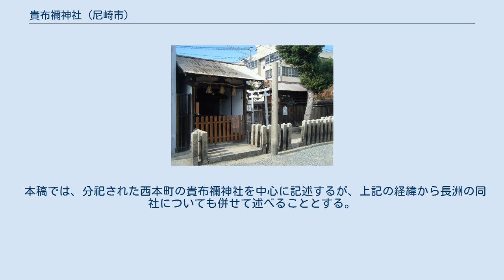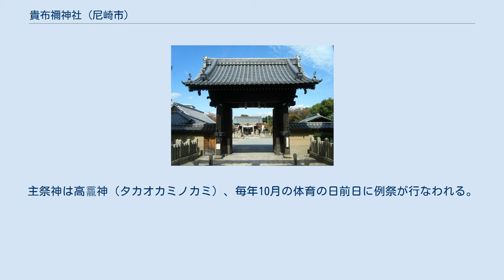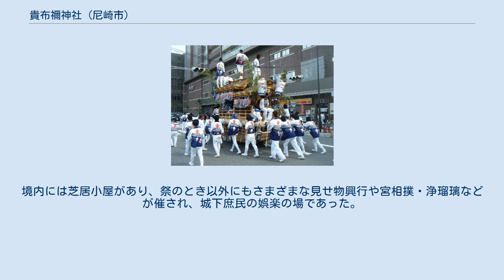貴布禰神社 (尼崎市)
貴布禰神社（きふねじんじゃ・きぶねじんじゃ）は兵庫県尼崎市西本町六丁目にある神社。
京都の貴船神社を総本宮とする、旧尼崎町の惣氏神。
いわゆる尼崎のだんじり祭は同社が有名である。
 なお、同名の神社が市内の長洲中通三丁目にも存在する。
発祥の地は長洲（ながす）の貴布禰神社とされ、中世の発展と共に分祀されたものと考えられる。
 本稿では、分祀された西本町の貴布禰神社を中心に記述するが、上記の経緯から長洲の同社についても併せて述べることとする。
 貴布禰神社（長洲中通三丁目） 創建の由縁については、平安遷都の際に運搬船を仕立てた紀氏が紀船（きふね）社を祀った逸話や、丹生川上神社・貴船神社との関連等諸説ある。
 東長洲字南畑（現・長洲中通三丁目8-28地図）に創建された貴布禰神社はその後も同地に鎮座し、東長洲の氏神として祀られている。
社号については、近世には貴布禰大明神とも称した他、西本町の同社と区別するため長洲貴布禰神社と称する場合もある。
主祭神は高龗神（タカオカミノカミ）、毎年10月の体育の日前日に例祭が行なわれる。
 長洲からの分祀については、中世に行なわれたもの（尼崎惣社）と考えられる。
創建の地は尼崎城の西三の丸（現・北城内）にあったが、同地に戸田氏鉄が尼崎城を改築するのに伴い元和年間に西屋敷役人町（現・西桜木町）に移転、さらに1715年（正徳5年）に宮町（現・西本町六丁目）の現在地へ移転した。
 年表 漁業や水運をつかさどる水神として長洲の神社同様、高龗神が漁民・海民の信仰を集めた。
また、近世には度々雨乞いの神事が行なわれるなど農業の上でも重要な信仰対象であり、歴代尼崎藩主の崇敬も厚かったと伝えられる。
 大祭（だんじり祭）・宵宮（2013年8月1日） 旧・尼崎町の惣社であった同社の夏祭には、各町から地車が繰り出し、城下全体が年間で一番のにぎわいを見せた。
境内には芝居小屋があり、祭のとき以外にもさまざまな見せ物興行や宮相撲・浄瑠璃などが催され、城下庶民の娯楽の場であった。
現在も毎年8月1日・2日には地車の巡行が行なわれている。
 社殿 南門 白波稲荷神社 本殿・幣殿・拝殿・すき塀からなる社殿と、7つの境内社が鎮座する。
また尼崎市内の神社では珍しく表門を構える。